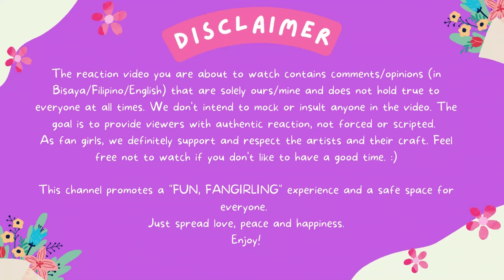ARMY-A'TIN REACTS TO SB19xGloc 9 'Sumayaw ka' Pagtatag! Finale Concert Day 2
Turn on ENG CC

Send me reaction recommendations send me a direct message on twitter and follow me @armyatinreactss.

This content is an original content I created reacting to the video claimed. This content of mine is not a substitute for the original video. This is in compliance with the Act stated below.